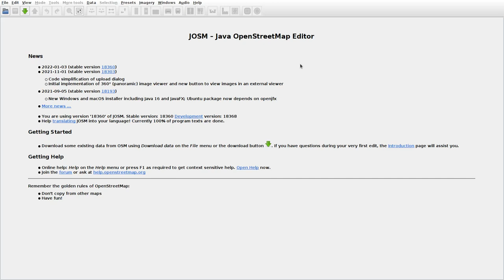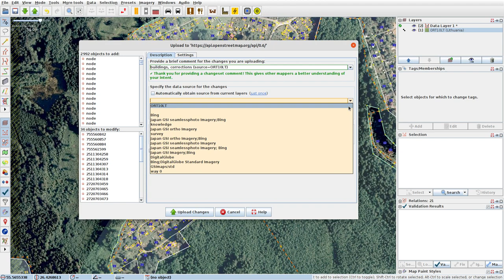JOSMrec1005 2022 02 08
Lithuania. Magūnai. Tracing buildings (mainly) in JOSM for openstreetmap.